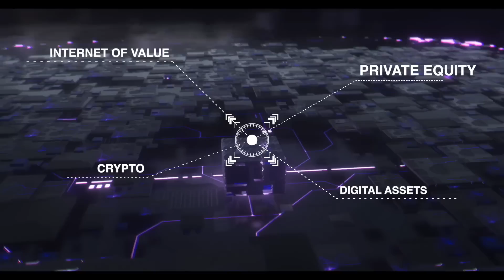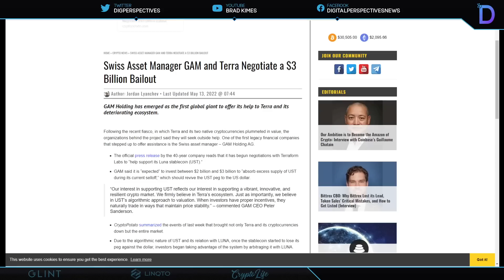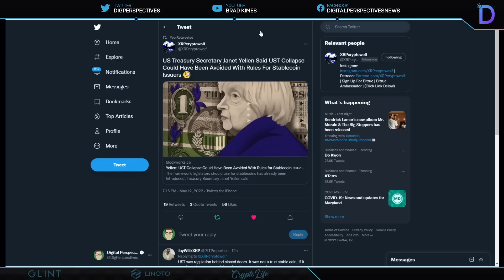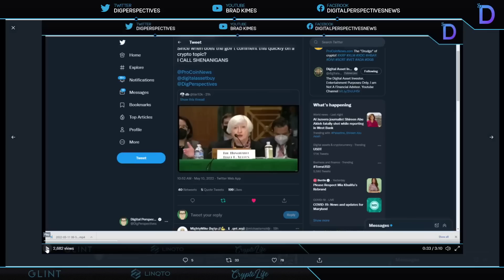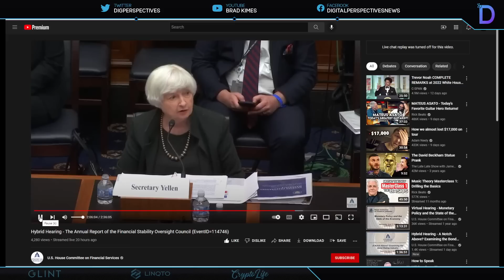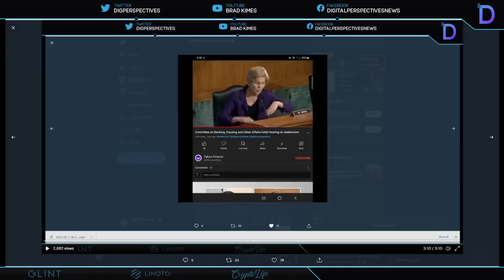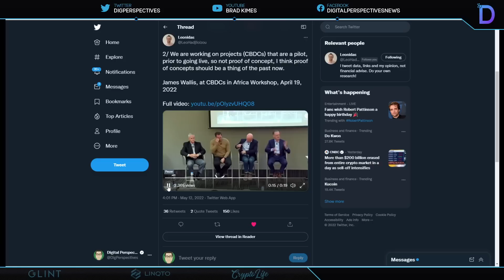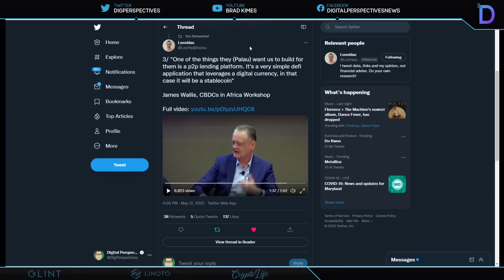Ripple/XRP-Ripple & Central Bank Of Africa ,Terra/Luna Halted Plus Gets Bailout?,FSOC Weaponized?